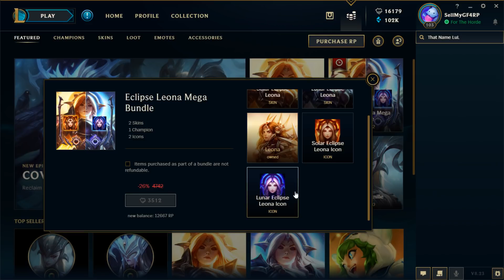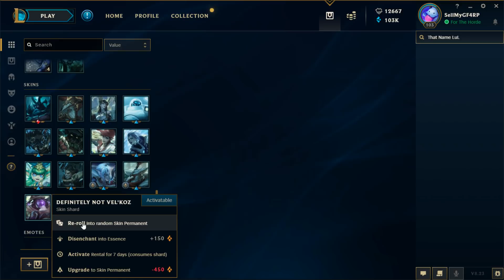League of Legends Honor Capsule 6 Opening + Many Unboxing / Rerolls